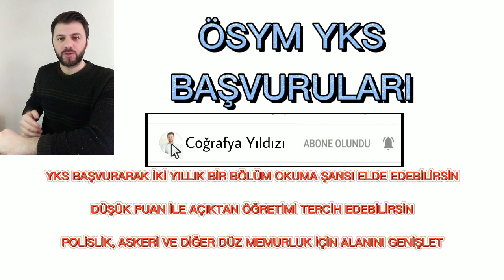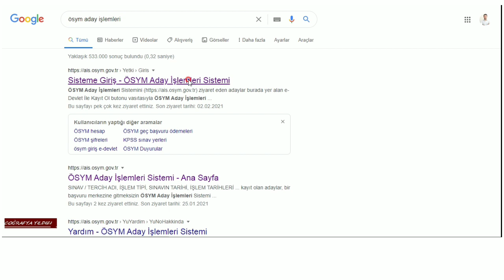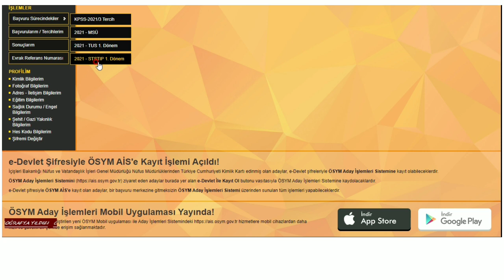2021 YKS BAŞVURULARI YAPMADAN ÖNCE ÖNEMLİ VE BİLİNMESİ GEREKEN ŞİFRE ALMA İLE E-DEVLET İLE KAYIT✔️✔️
2021 YKS BAŞVURULARI NASIL YAPILIR?
2021 YKS İLK DEFA ŞİFRE ALACAKLAR?
2021 YKS BAŞVURUSU İÇİM ŞİFRE NASIL ALINIR??
2021 YKS SINAVI İÇİN BAŞVURU VE ŞİFRE ALMA İŞLEMLERİ NASIL OLUR
2021 YKS
2021 AYT
2021 TYT
2021 SINAVLARI
2021 ÖSYM ŞİFRESİ NASIL ALINIR
2021 ÖSYM ŞİFRESİ ALMAK İÇİN GEREKLİ BELGE İHTİYACI VAR MI?
2021 YKS SINAVI İÇİN GEREKLİ BELGELER NELER?
2021 YKS İÇİN ÖNEMLİ BİLGİLER
2021 YKS SINAVINA NASIL ÇALIŞMALIYIM 2021 YKS SINAVI İÇİN GEREKLİ BİLGİLER NELERDİR?
2021 YKS İLE HANGİ MESLEKLERİ TERCİH EDEBİLİRİM?